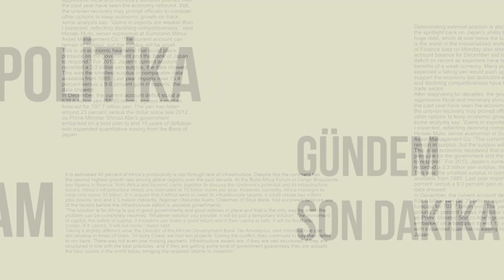MOSKOVA'DA TÜRK BÜYÜKELÇİLİĞi'NE SALDIRI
Türkiye'nin Moskova Büyükelçiliği'ne sabah saatlerinde saldırı düzenleyen kişinin Ermenistan vatandaşı Artur Mirzoyan olduğu açıklandı.